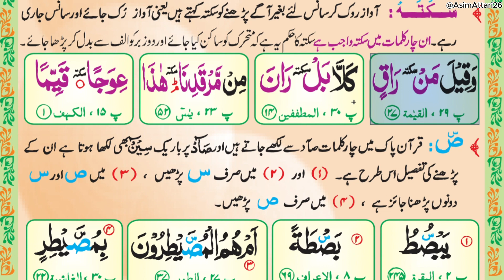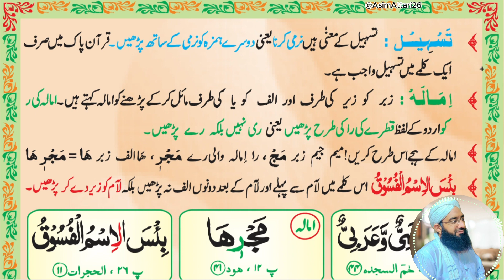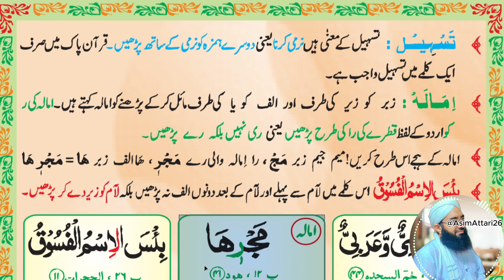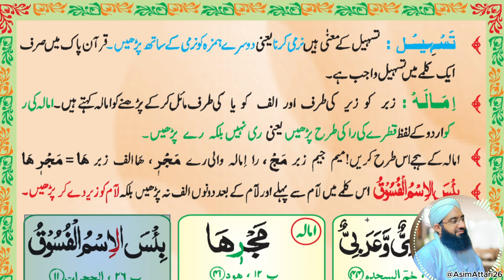Madani Qaida Lesson 20 hije | learn quran with tajweed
Welcome to our "Ramadan Special Qaida Course"! 🌙✨

Join us on a journey of learning and spiritual growth this Ramadan with our specially curated Qaida course. Whether you're a beginner looking to start your Quranic learning or seeking to deepen your recitation skills, this course is designed to guide you through the fundamentals of Tajweed and Quranic pronunciation.

In this series, you will explore essential lessons, practice exercises, and tips to enhance your understanding of the Quran. Let this Ramadan be a time of not just fasting but also enriching your connection with the Holy Book.

Don't miss out on this opportunity to elevate your recitation and gain blessings during this sacred month.

Madani Qaida( lesson 20) word by word | madani qaida
Madani Qaida Lesson 20 part 1 hije | learn quran with tajweed | madani qaida
Madani qaida lesson 19 | learn quran with tajweed urdu / hindi | madani qaida | learn quran

Topics we covered :
1.Arabic Alphabet
2.Arabic beginners
3.Arabic Alphabet with pronunciation
4.Arabic letters for beginners
5.How to read Arabic Alphabet
6.Madani qaida lesson 1 for beginners
7.Arabic Alphabet lesson 1 with Tajweed rules
8.Learn Quran and Arabic online
9.Quran online
10.Learn Madani qaida with Asim Attari 26
11.Best lesson of Madani Qaida on YouTube
12.Best book for learning the Arabic alphabet
13.Best way to learn and read Arabic letters
14.Learn the Arabic alphabet with correct
15.Pronunciation
16.Arabic alphabet for beginners
17.Al Noorania lesson 1 with Makhraj and Tajweed
18.Madani Qaida Arabic
19.Madani Qaida Arabic version
20.Learn Basic Arabic
21.Arabic language learning
22.Learn Arabic Qaida
23.Madani Qaida Lesson  20
24.madani qaida sabaq number 20
25.madani qaida
26.islamic learning center
 27.How to read madani qaida
28.Islamic learning center
29.Learn quran with tajweed
30.Learn to read madani qaida
31.Madani qaida sabaq no 20
32.how to learn madani qaida easily
33.how to learn madani qaida for beginners
34.how to learn quran with tajweed
35.how to read madani qaida easily
36.how to read madani qaida for beginners
37.how tolearn madani qaida easily
38.madani qaida lesson
39. madani qaida hrufe mada